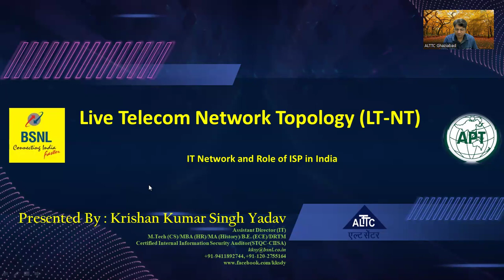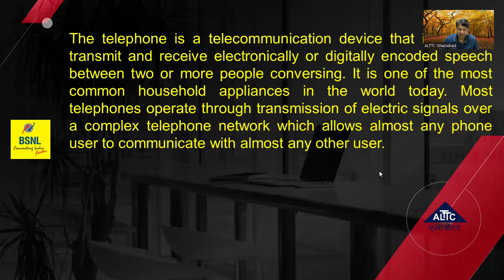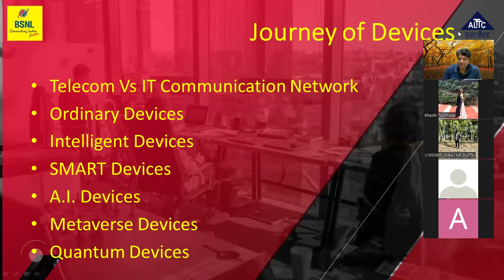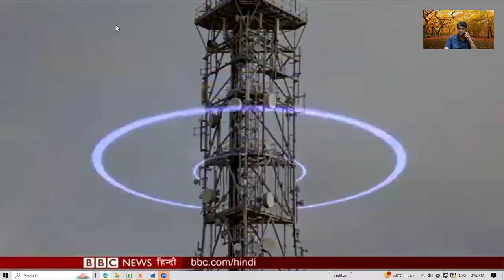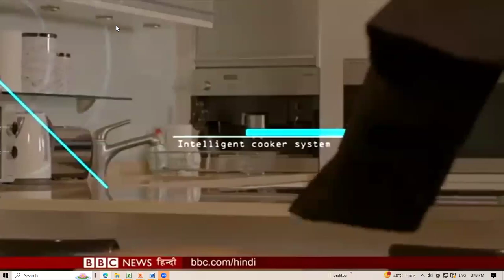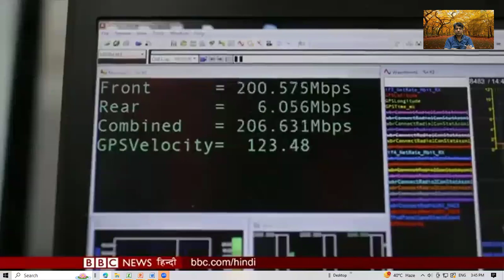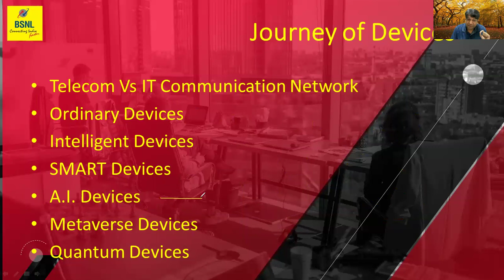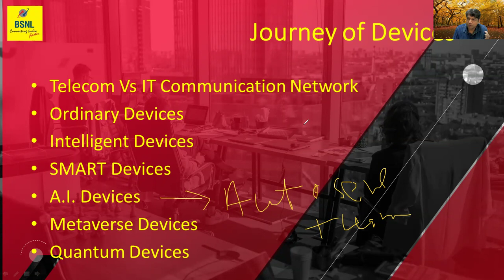Day-1 Industrial Training w.e.f. 13.05.2024